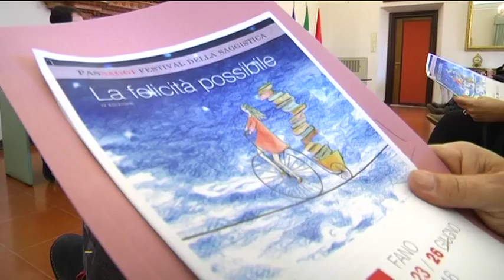Nuova immagine e pacchetti turistici per "Passaggi, Festival della Saggistica"